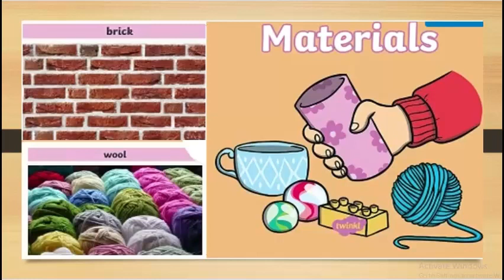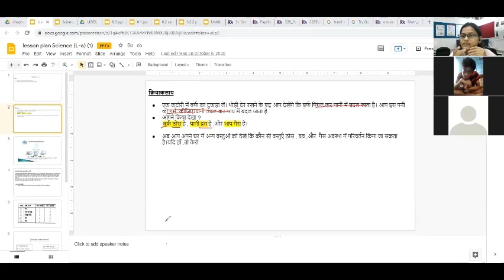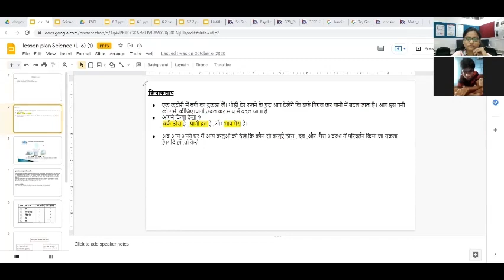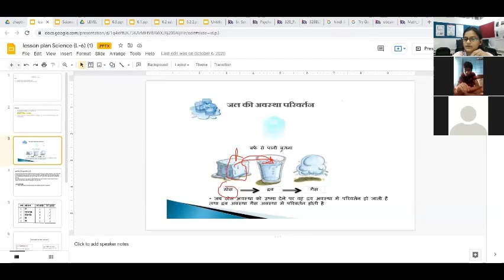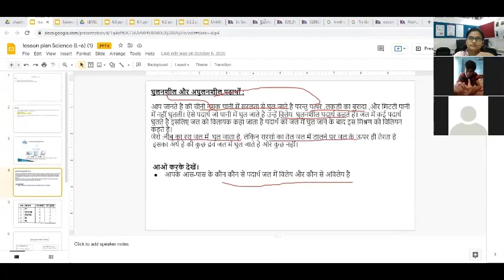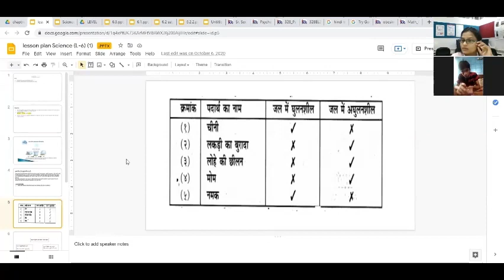Different type of material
Manovikas has provide a platform for children with IDD.manovikas provided different courses to these students to make their live better and more enjoyable for their future.